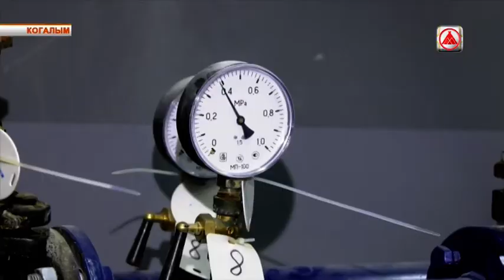Готовность домов к зиме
В Когалыме началась проверка готовности многоквартирников к отопительному сезону. Состояние подъездов, подвальных помещений и общедомовых приборов оценила специальная комиссия. Готовы ли жилые помещения к подаче теплоснабжения, выясняла Анна Корязина.